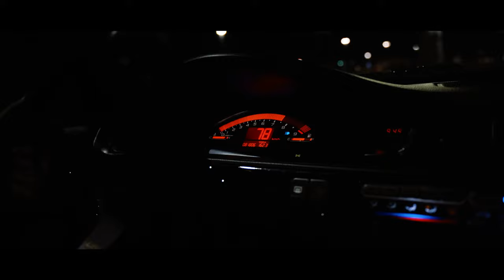Filippo´s Boosted Honda Civic EG6 Nightride | 4K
I had the chance to film Filippo´s boosted Honda Civic EG6. This Car accompanied him since his mid 20´s, so he has a very strong bound to it. Enjoy the Video! :)

Filmed and Edited by Maku Media

Also thanks to my friend Tobi, for driving me ´round the world